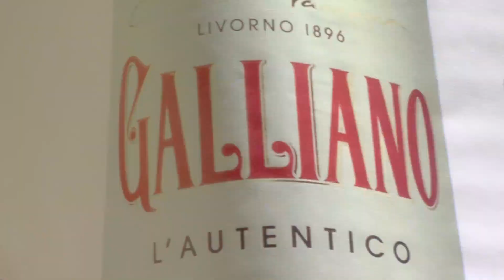Harvey Wallbanger Flash Mob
He was the king of cocktails in the 70's, the star of every party, a presidential candidate. Last seen in 1981 in California, the one question on everybody's mind was: what happened to Harvey Wallbanger?

On July 16th, 2014, Harvey returned in style, at the global epicenter of cocktails at Tales of the Cocktail, New Orleans. Harvey had a clear message: He is back, and he is still banging!